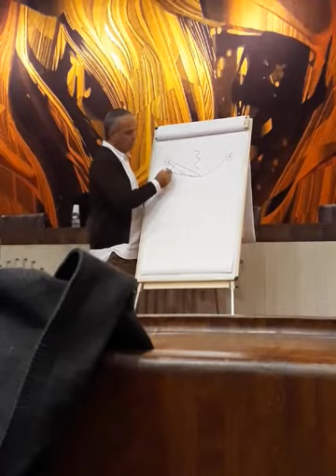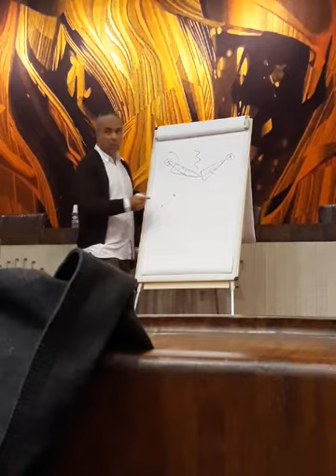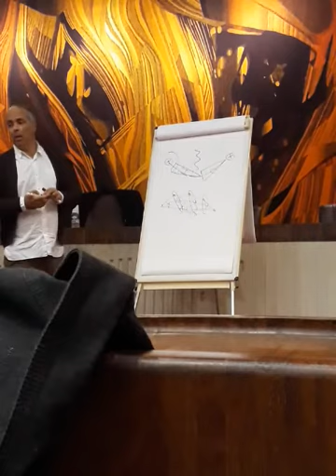Partie V. N. Lygeros - La vision cognitive de l'expertise. Lyon, 18/09/2017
Partie V. N. Lygeros - La vision cognitive de l'expertise. Experts de Justice. Tribunal Administratif. Lyon, 18/09/2017